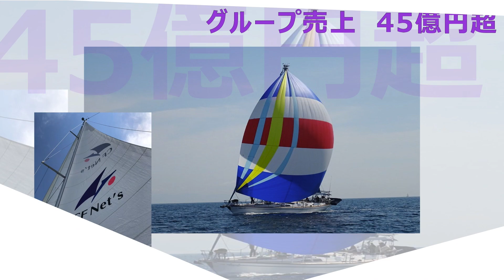質問に回答！ＩＲＲ（Internal Rate of Return）って何？初期投資分析ではなく売却までの分析。不動産投資は売値を想定しないと分析できない。これを知らないと失敗する！素人が騙される理由